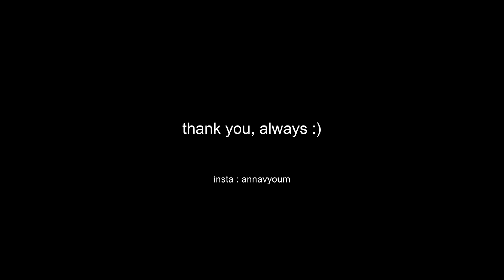GRWM:) 외박하는 날🥃같이 준비해요 | youmji 염지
오랜만의 겟레디 같아요 여러분💜
뭔가 조용조용하게 말한 것 같아서
자막으로 헛소리도 좀 줄이고

일교차도 커지고 이젠 낮에도 제법 쌀쌀해요!
모두 감기 조심하세요!!!

에스쁘아 피치 스킨 피팅 베이스 (샘플)
마이피픈 라운 애쉬 (제품제공)
에스쁘아 비글로우 쿠션 올뉴 20 바닐라 (직접구매)
루나 롱래스팅 팁 컨실러 (직접구매)
웨이크 메이크 비타민 생기 파우더 (직접구매)
어반디케이 아이섀도우 프라이머 포션 (직접구매)
페리페라 스피디 스키니 브로우 내추럴 브라운 (직접구매)
클리오 프로 아이 팔레트 12호 서울숲 가을바람 (직접구매)
웨이크메이크 철벽 펜 아이라이너 (직접구매)클리오 익스트림 젤프레소 펜슬라이너 01 블랙브라운 (직접구매)
컬러그램 올인원 애교살메이커 웜톤 (직접구매)
퓌 제이컬링 마스카라 02 볼륨앤컬 (직접구매)
밀크터치 페어리 쥬얼 아이 글리터 1호 (직접구매)
삐아 라스트 오토 젤 라이너 13호 피넛베이지 (직접구매)
페리페라 잉크 브이 쉐딩 3호 (직접구매)
뮤드 플러터 블러셔 로지브리즈 (직접구매)
네이처리퍼블릭 보테니컬 럭키 도트 (직접구매)
하킷 클라우드 벨벳 틴트 01 샌드톡톡 (제품제공)
하킷 클라우드 벨벳 틴트 02 비터브릭 (제품제공)
투쿨포스쿨 아트클래스 프로타주 펜슬 1호 (직접구매)